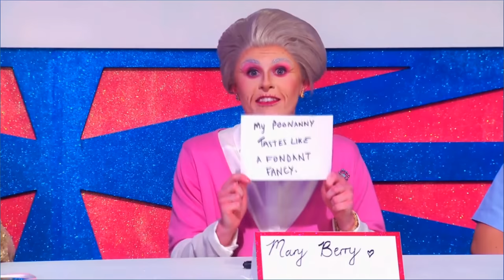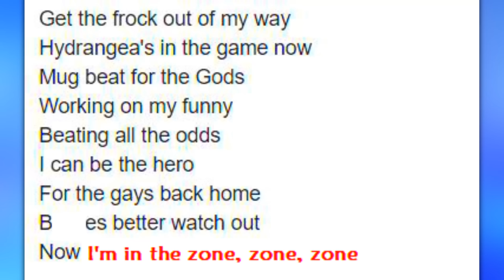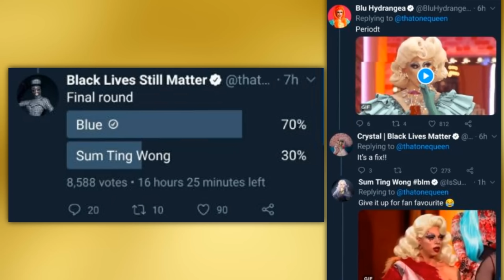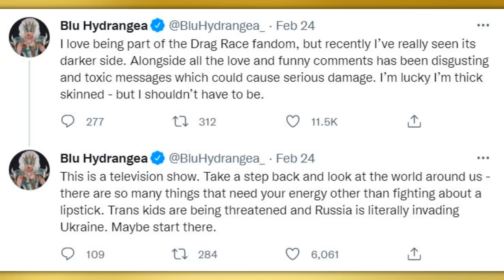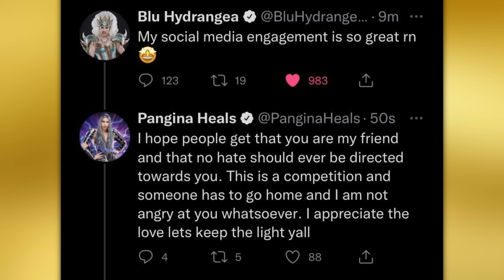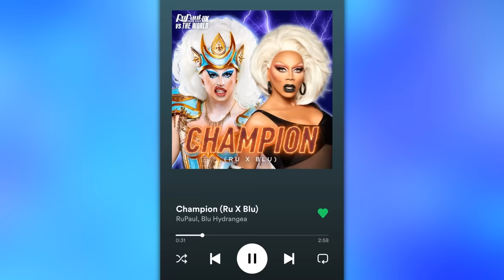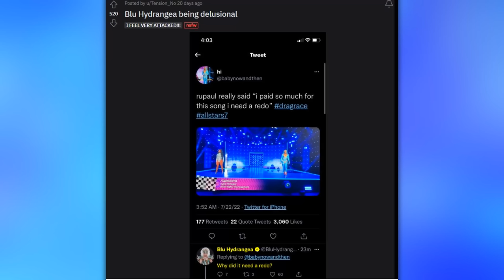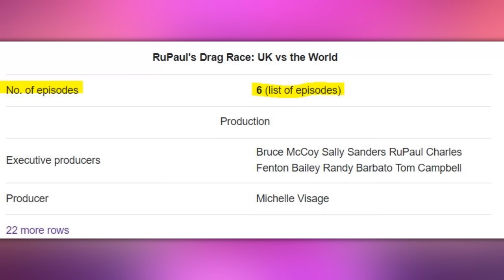Blu Hydrangea vs The World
UK vs The World just aired earlier this year (but it already feels so much longer than that) with Blu Hundragea being crowned the winner. Yet the season got a pretty bad reception from the fanbase. In this video, I wanted to go over the topic of not just UK vs The World & Blu Hydrangea, but also regarding some patterns I noticed in the fanbase's reactions to certain things that happen on the show.

Blu Hydrangea on Uk vs The World...
Pangina Heals calls out the trolls.
Blu talking about UK.
Poorly written article...
Blu regarding the toxic fans...
Yay blue got her crown...
A really great makeup look.